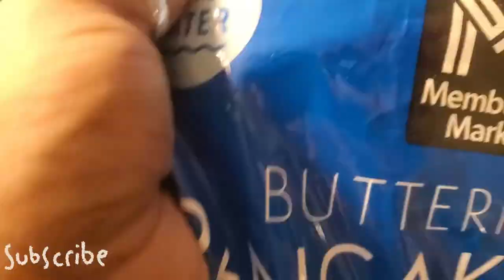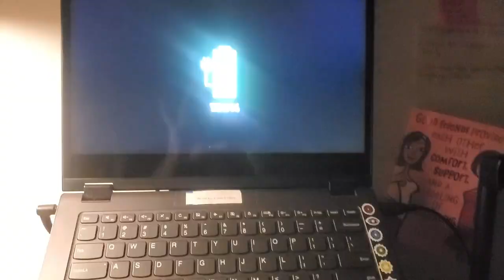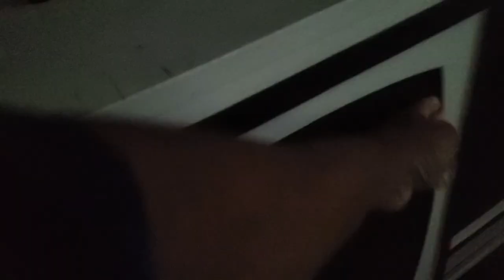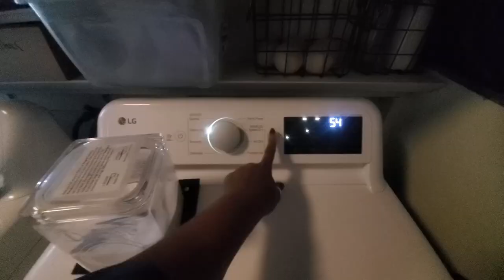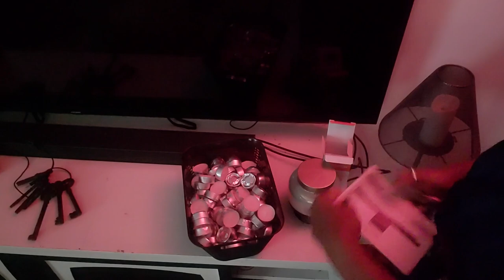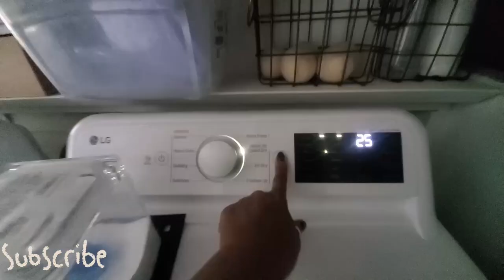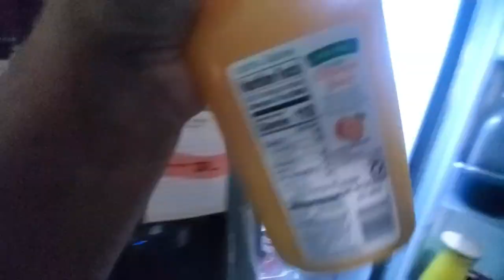Slow Early Fall Day Tackling Homemaker Tasks (Relaxing Music)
I am a homemaker and I life to share the ways I make my home comfy clean and organized daily

My Favorites On Amazon I do get a % of purchases if you buy using these links
Grey Cutlery Organizer
Vegan Iron pills
Black Matte Digital Deadbalt Lock

Oven liners
Black Iron Drying Rack Hanger
Bluetooth
Retractable 100ft hose
Under Cabinets sensor Led lights
Silicone Grey White Toilet Brush
Faucet lock
Oval Makeup Brushes
Blink wifi  home security cameras
Blink mini indoor camera
Dimmable Recess Lights 12 pk
Inomata Japanese Plastic Washboard Laundry Board
Lodge Combo Cooker Cast Iron, 10.25", Black
Elkay EBG2815 Stainless Steel Bottom Sink Grid
2-Pack Miady 10000mAh Dual USB Portable Charger, Fast Charging Power Bank with USB C Input
StrawExpert 16 Pack Black Reusable Metal Straws with Silicone Tip & Travel Case
2pk in shower mirrors

Fetch link
Code  HB373X

Please go support both of my prince's channel's